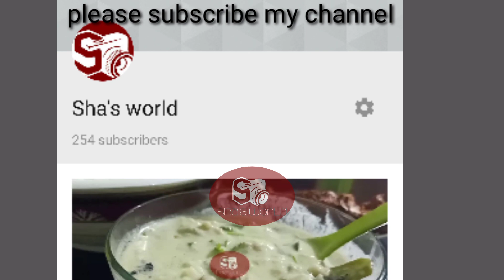Arrowroot hot drink and cool drink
arrowroot powder 3 tbs
milk powder 3 tbs
vanilla extract 1 ts
pomgranate for Decorations